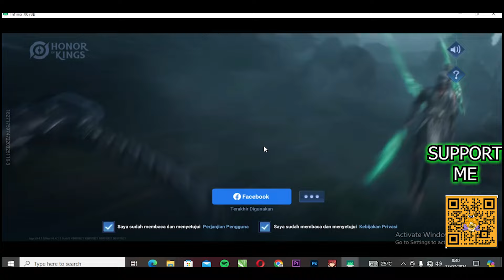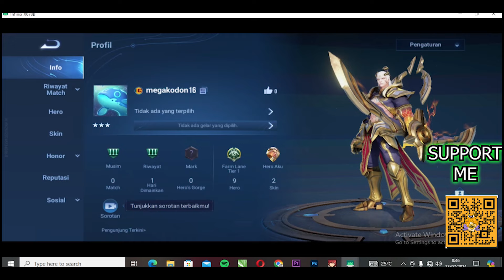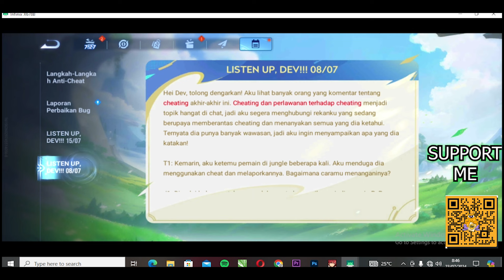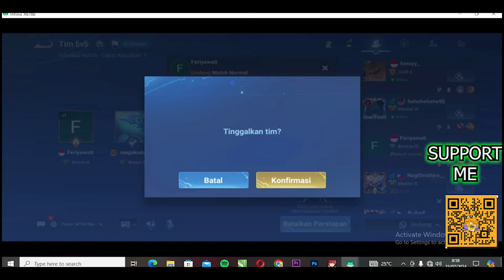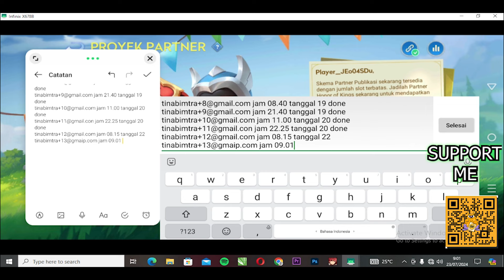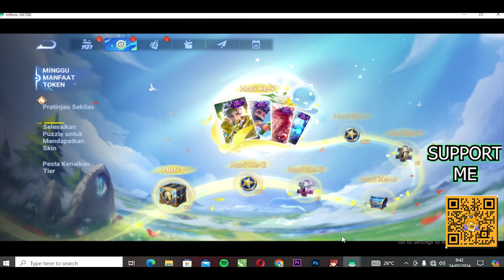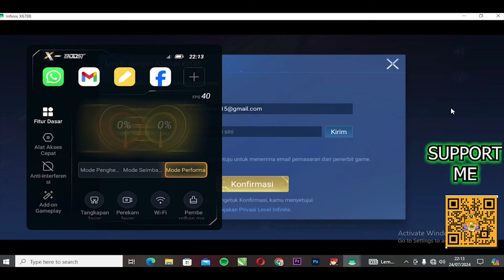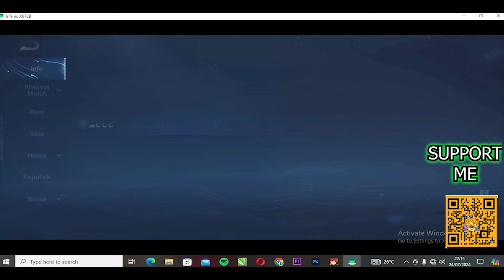TUTORIAL FARMING PATNER PROJEK SETELAH UPDATE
Kali ini gw akan membahas tentang event moba yang sedang ramai saat ini, mau liat bagai mana keseruan dan event yang menarik tonton sampe habis ya

kalo ada yang mau berbagi dukung pasti masuk video

Spek PC Kentang Gw :
Prosesor  i3 gen 2
Ram 2x4 ddr3
Vga Aisurix RX580 8GB
Power suplay gak tau mereknya beli 750k
Penyimpanan SSD SAMSUNG EVO
 Mouse imperian

Thanks semuanya#mobilelegends